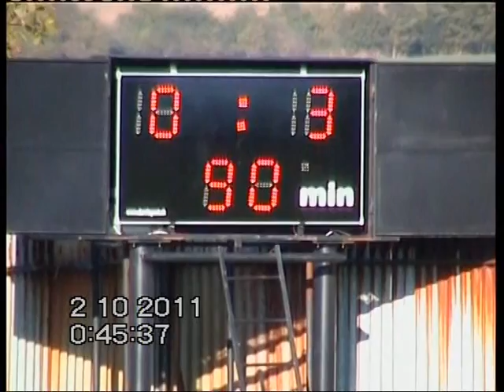P_Ves_trebatice_2011